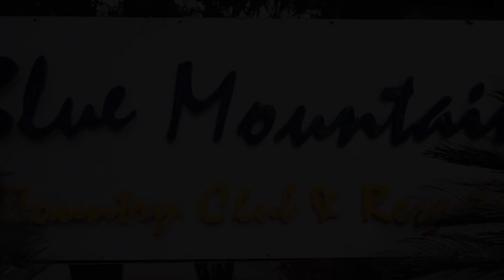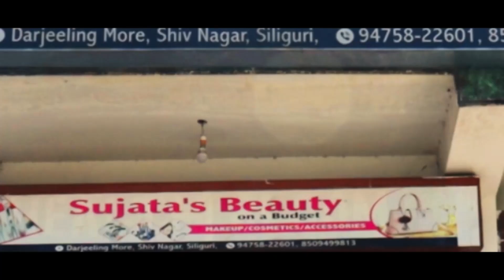सिक्किममा स्वास्थ्य एवम् परिवार कल्याण विभागमा घोटाला भएको क्यापको आरोप